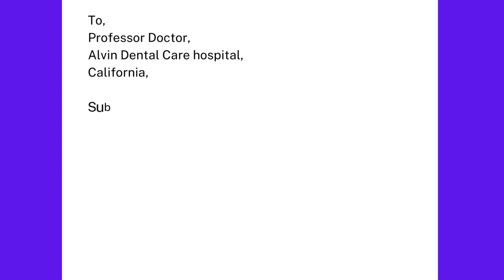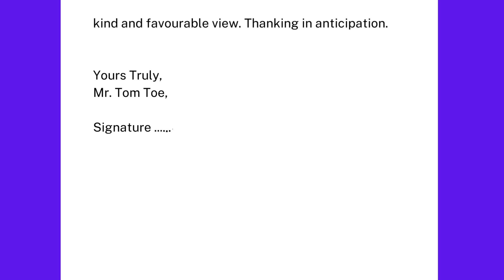Application for ward boy job in Hospital | Cover letter for ward boy job apply in Hospital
In this video a sample of job application given for Ward Boy Job apply. This cover letter sample will help to apply for job for post of Ward Boy in any Hospital